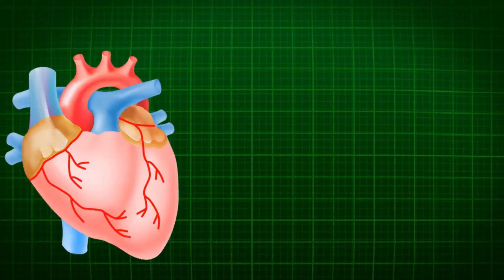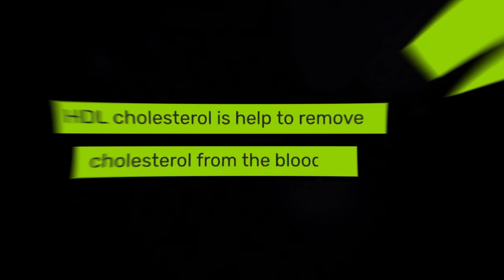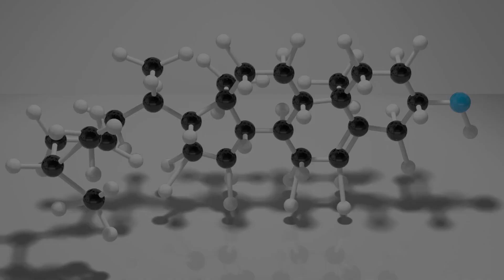5 ways to Control LDL Cholesterol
Aslam ul Alakium Everyone!
What Should Cholesterol Level in your body?
How do we determine the Cholesterol level in the body? What should level the  LDL and HDL Cholesterol in the body? If your LDL Cholesterol is high, how we can convert it into HDL Cholesterol. In this video, all information has described and discussed the 5 ways to control LDL cholesterol naturally.